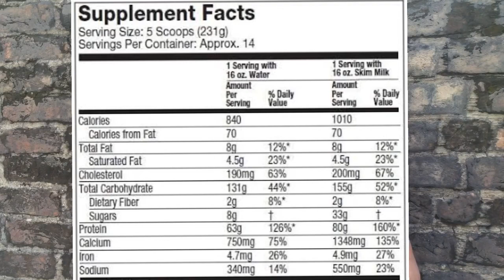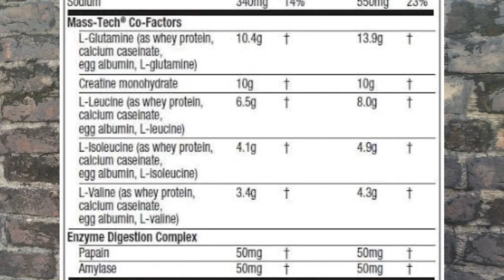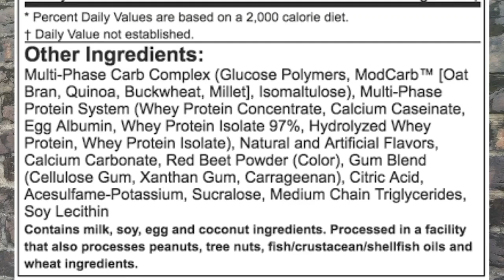Complete review On Muscle Tech weight Gainer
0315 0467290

maan star instagram account

1: Jr.Mr Pakistan Man Physique Title Holder (2019)
2: Two Times National Champion( 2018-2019)
3: Mr Pakistan 65kg category (Gold Medalist 🏅 🎖)
4: Mr. Punjab 65kg category (Gold Medalist 🏅 🎖)
5:All Pakistan University 65kg category (SilverMedalist 🏅 🎖)
6: Mr Lahore 65kg category (Gold Medalist 🏅 🎖)
7: All Pakistan Inter Board 65kg category (Gold Medalist 🏅 🎖)
8:Yaya Classic 65kg category (Gold Medalist 🏅 🎖)

Membership:
I was the Member of Punjab Board of Technical Education Bodybuilding Team 2014
2: University of Central Punjab Bodybuilding Team 2018
3: Higher Education Commission Bodybuilding Team